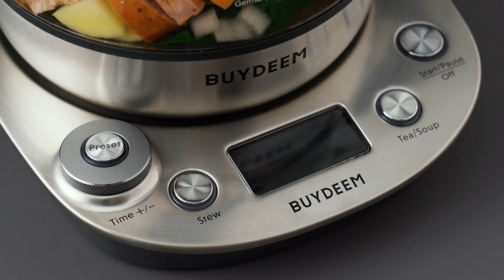Buydeem Kettle Cooker K2973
BUYDEEM | High-quality & Well-designed Kitchen Appliances
A Reason to Love Your Kitchen 💕

■ Pre-Set Timer Capabilities – Perfect for waking up to a nutritious breakfast ready-to-go or coming home to a stew. This Kettle Cooker with a front LED progress screen and timer setting helps you manage your busy life while nursing your body.

■ 9-in-1 – As your needs change from day to day, Buydeem’s Kettle Cookers are designed to adapt with you. The built-in temperature programs for steeping, stewing, brewing, and more along with a removable tea basket and stew pot offer endless cooking variety.

■ Easy To Operate– As simple as deciding what you want to make, selecting a mode, and done. Buydeem Kettle Cookers are built to bring effortlessness and wholesome food into your daily life.

■ Innovative Design – Like no other kettle or stew cooker you have used, this machine includes a lift-out tea basket, a ‘lid in lid’ stew pot, stay-cool handles, and pre-set program functions. Optimized for your ease, now you can safely taste-test and confidently cook the food you love.

■ Premium Quality Materials– Boasting FDA certifications that ensure durability and quality, Buydeem carefully selects every material in our products. This Kettle Cooker is crafted from sustainable German Schott Duran glass along with food-grade 316 stainless steel. We also use top-of-the-line Strix thermostats.